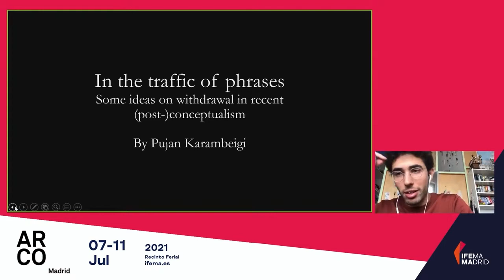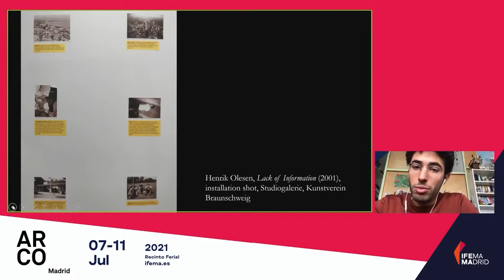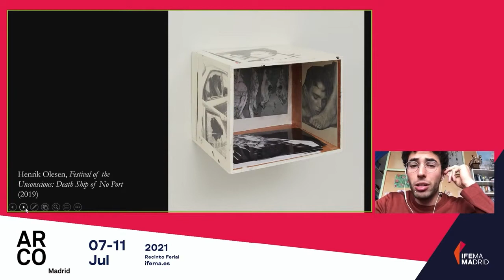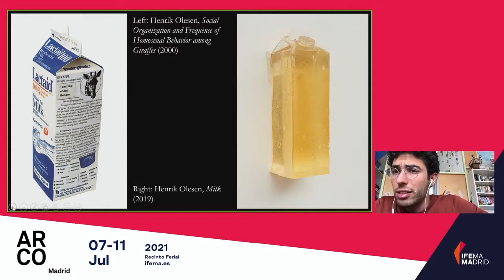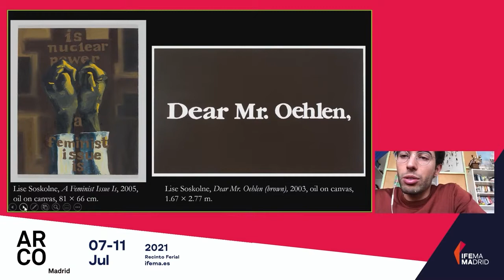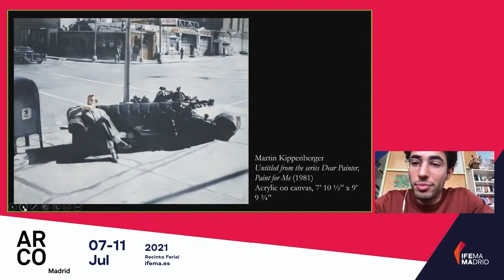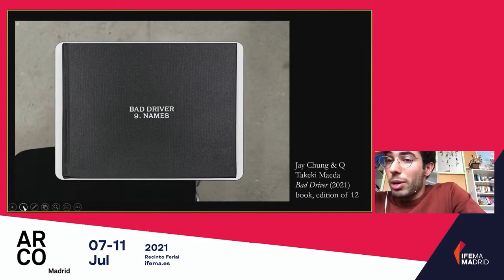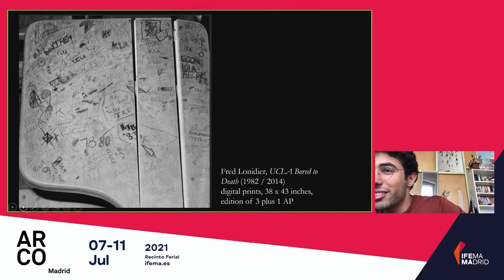OPACIDAD PREVALENTE: ELOCUENCIA Y REANUDACIÓN DE LEGADOS FORMALES DE BAJA LEGIBILIDAD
Organiza: Yaby (Beatriz Ortega Botas y Alberto Vallejo)

Pujan Karambeigi. Historiador del arte, crítico, comisario y colaborador de Artforum International, Frieze o Mousse, Berlín.